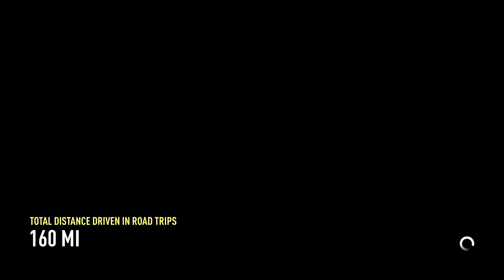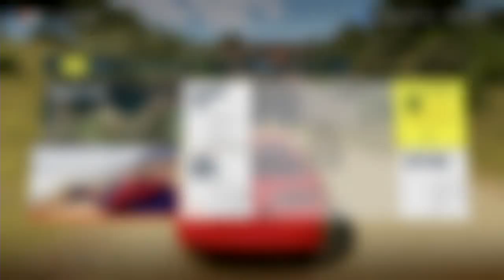Forza Horizon 2: Giant Bomb Quick Look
There's a place in France where Kid Rock drives over plants.